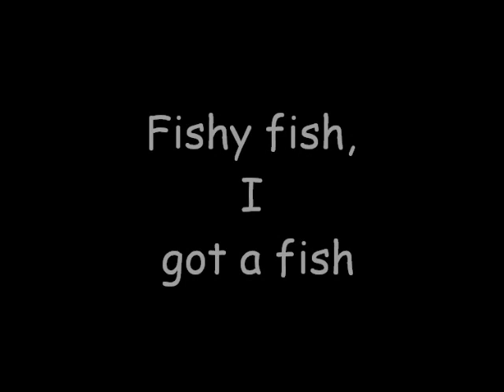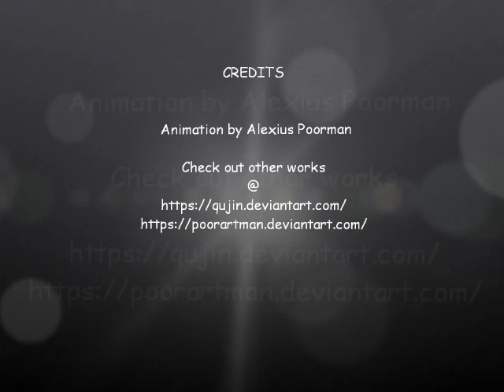Qujin animation #6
These are fun (for me to create) random little animations, enjoy